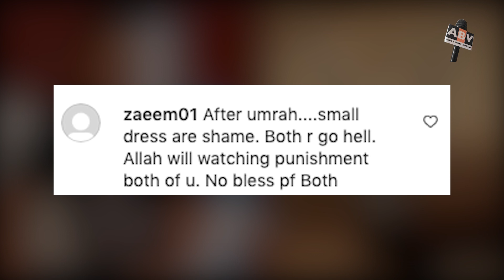Jannat Zubair Was Brutally Trolled By People For Wearing Short Dress After Umrah